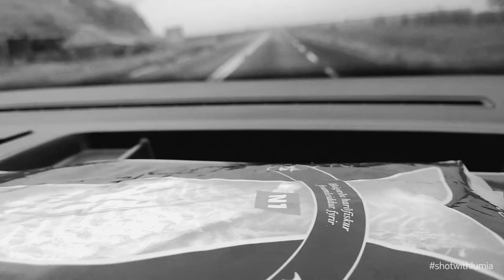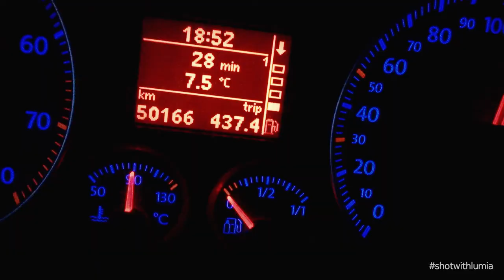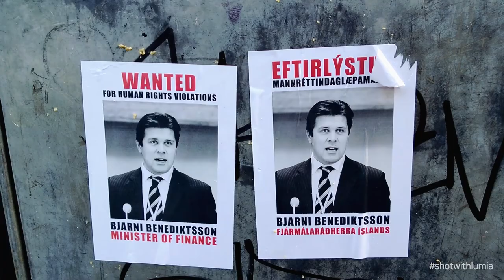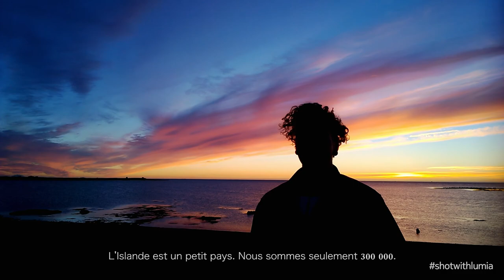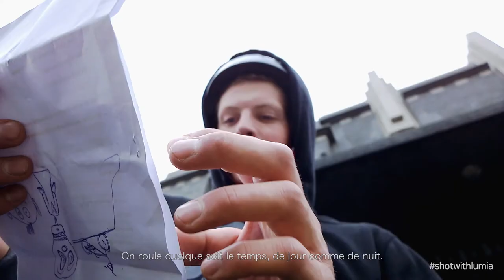BMX | En Islande avec Anton Arnarson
Une vidéo filmée au Lumia 1020 - A video shotwithlumia 1020

Une île isolée et glaciale réchauffée par des volcans. Un grand viking bmxer réchauffé par une extraordinaire motivation. Un Lumia 1020 dans les mains gelées d'un courageux réalisateur. Voici la combinaison inédite d'une vidéo pas banale mettant en scène le jeune espoir du bmx européen, Anton Arnarson, chez lui sur la sublime Islande, sous l'œil affuté et attendri d'Hadrien Picard. Faites tomber gants et bonnet, ça va chauffer sur les nombreux spots de Reykjavik !

Vous aimez la musique, jetez une oreille à « For a minor reflection », un délicat et sympathique groupe de post rock islandais qui ajoute au clip son lot d'émotion.
An isolated and freezing island warmed up by volcanos. A large bmx viking warmed up by an extraordinary motivation. A Lumia 1020 in the cold hands of a courageous director. Here is an unseen combo for an unusual video showing the young gun Anton Arnarson, at home in beautiful Iceland, through the precised and tender eye of Hadrien Picard. Drop beanies and gloves, Anton is coming hot on the many good spots of Reykjavik !

You like the soundtrack, check out « For a minor Reflection », a delicate and friendly post rock band from Iceland who delivers quite some emotion on that clip.